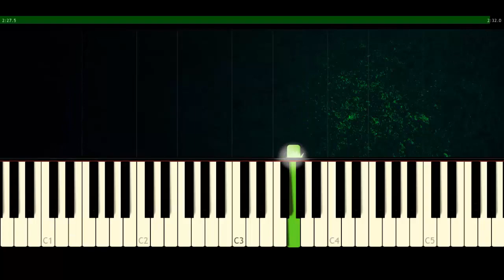Braveheart OST (For the Love of a Princess) - Piano Tutorial FÁCIL [Synthesia]